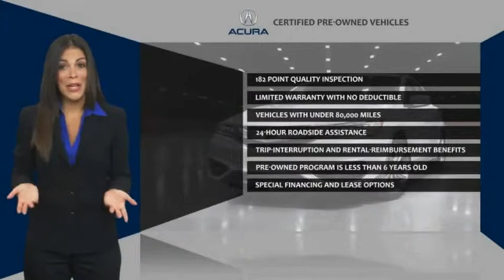2017 Acura MDX Springfield Township NJ 18529PR2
2017 Acura MDX SH-AWD w/Advance Pkg

Springfield Acura
243 US-22

Don't miss out on this 2017 Acura MDX SH-AWD w/Advance Pkg! It comes with a backup sensor, rear air conditioning, push button start, remote starter, blind spot sensors, parking assistance, a navigation system, braking assist, dual climate control, and a power outlet for an even better ride.  It comes with a 6 Cylinder engine.  We're offering a great deal on this one at $36,888.  It also includes 24-hour toll-free Roadside Assistance (valid in U.S. and Canada), 24-hour emergency towing services, Computerized trip routing map services, Emergency fuel delivery, Emergency lock-out service, 24-hour Acura dealer locator, Trip-Interruption Benefits, Acura Concierge service.  This vehicle also comes with 12,000 warranty miles and has been subjected to a rigorous, 150 -point inspection for condition and appearance.  Don't skimp on safety. Rest easy with a 5 out of 5 star crash test rating.  For a good-looking vehicle from the inside out, this car features a suave crystal black pearl exterior along with a parchment interior.  View this beauty and our entire inventory today! Call for more details.